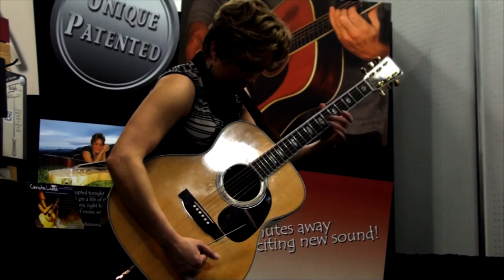Christie Lenée: Using the Engle at NAMM-2013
Christie Lenée The Engle: a drumstick for guitar. Performed on a Gryphon Soprano 12 String (Veillette Guitars). We're really excited for the "buzz" about The Engle after this weekend at NAMM.  We now have interested distributors in over 8 countries including Japan, China, Australia, Iran, Germany, Canada, and South Korea, in addition to many local music stores and others like Guitar Center and Sam Ash.  It's truly an honor to be a compositional pioneer of this brilliant guitar tool.  I knew it was something special the moment it got in my hands!

Thanks to Mark Engler and Engler Innovations for finding me on youtube and asking me to showcase for this exciting new product. This drumstick for guitar has been inspiring many new compositions, several of which will be featured on my upcoming instrumental record releasing this spring.

I am currently in a studio in LA tracking strings for the album and can't wait to share more music with the world.  Thanks for listening!